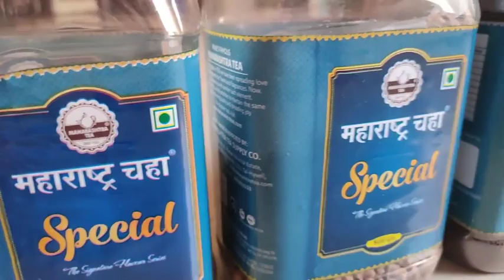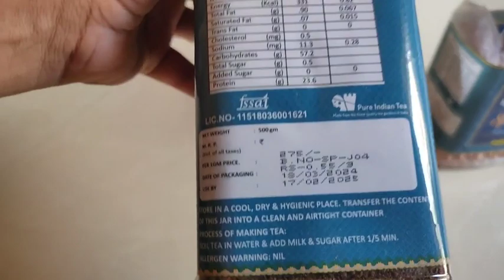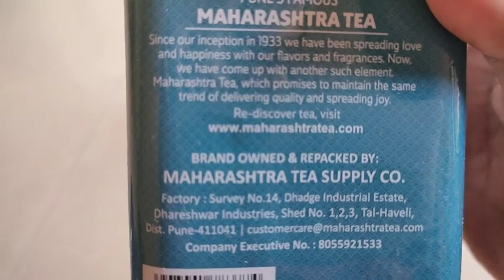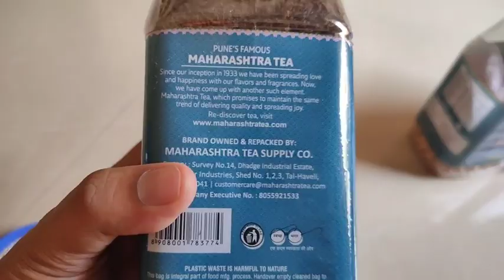Best Offer on Tea Powder | DMart Offer | 1+1 Offer | 500g+500g | Reusable Jar@unboxingbadshah1341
Best tea powder in budget price
DMart 1+1 Offer
500g + 500g
एक पे एक फ्री